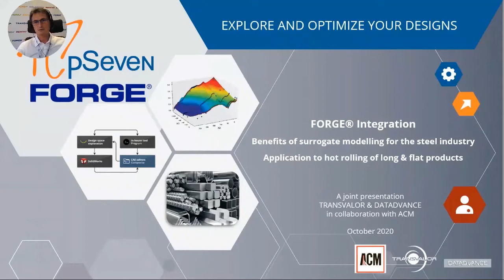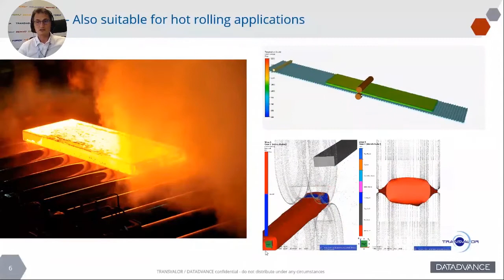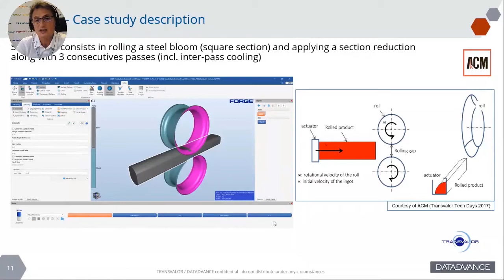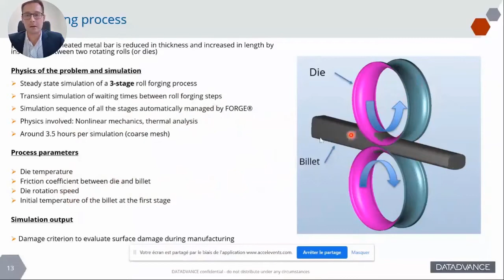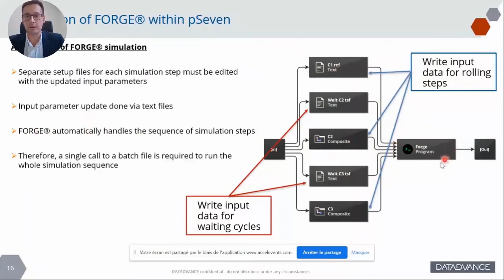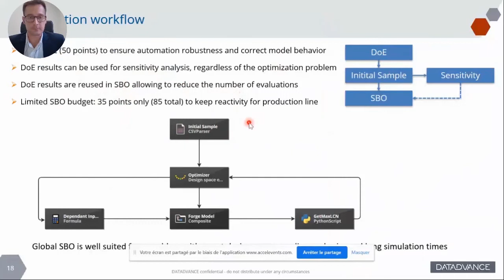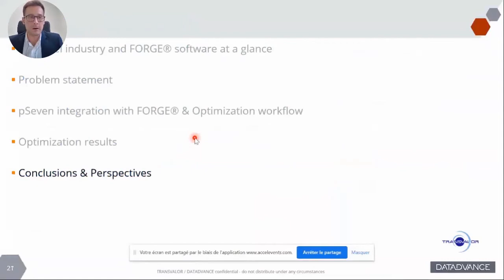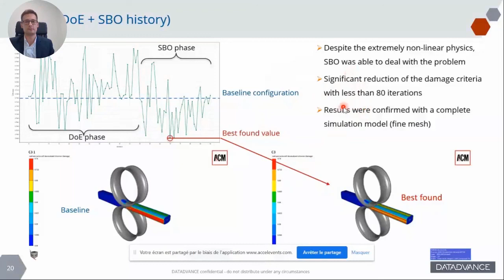FORGE® integration with pSeven platform for process optimization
This lecture aims at presenting the integration between FORGE® and pSeven.
pSeven is a platform developed by our partner DATADVANCE. It is used by engineers to automate their data processing workflow or their multidisciplinary simulation processes, explore all design alternatives of a system to find its best configuration, take better design decision and ultimately reduce lead time and costs.
A use case on rolling process performed in collaboration with ACM  is decribed.

Speakers:
- Stéphane Andrietti, Marketing Director, Transvalor
- Joan Mas Colomer, Application Engineer, DATADVANCE

Conference: Datadvance User Conference, 06 Oct. 2020